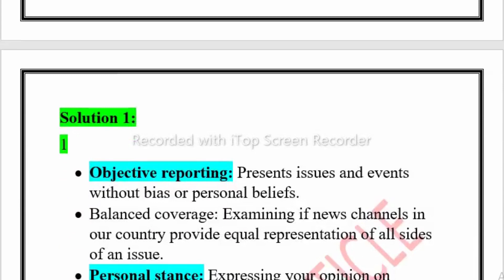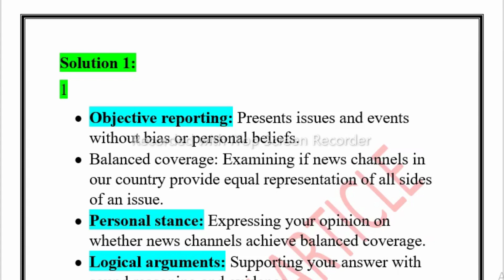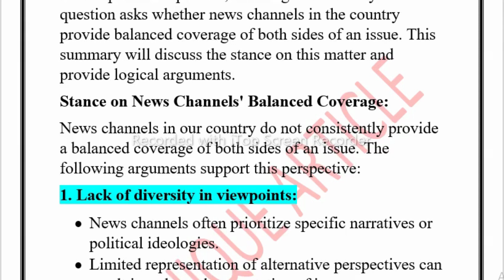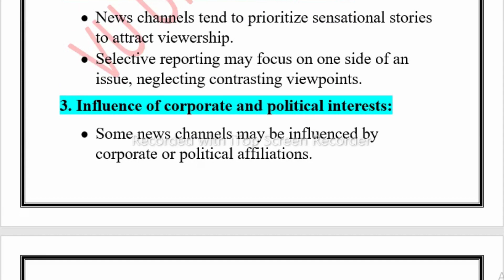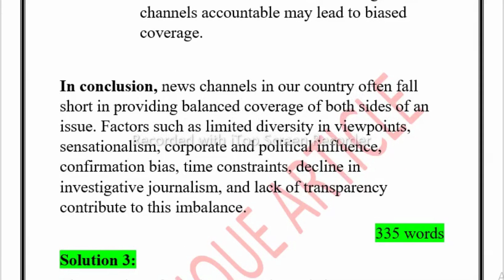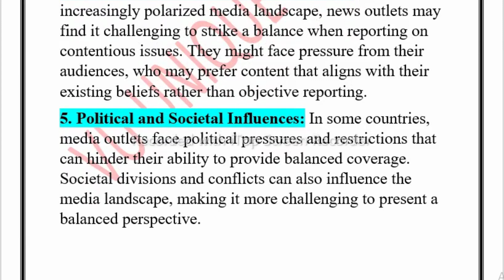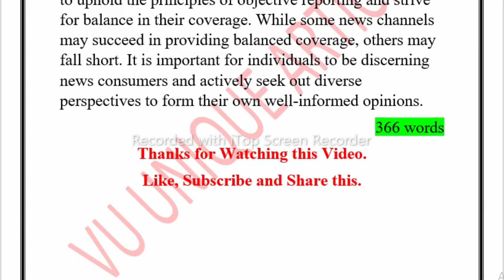MCM516 GDB 1 Solution 2023 / MCM516 GDB 100% Solution Spring 2023/ MCM516 Spring 2023